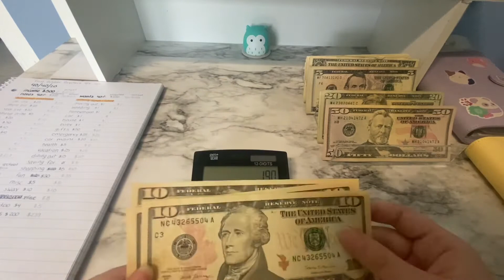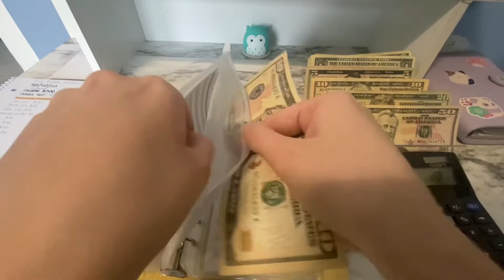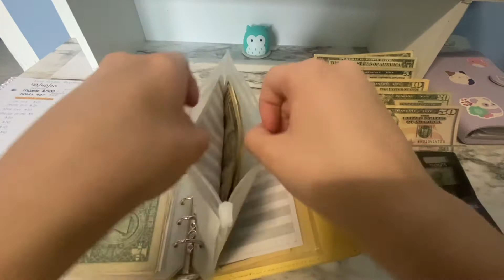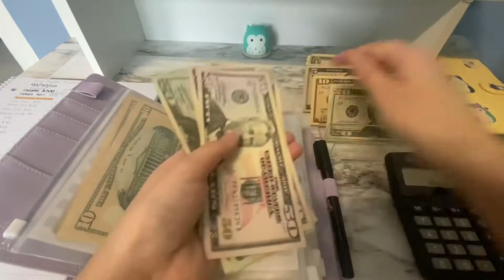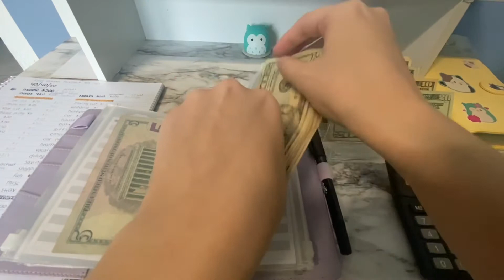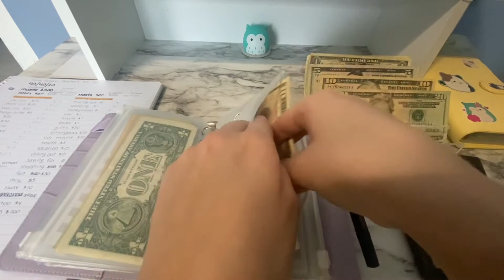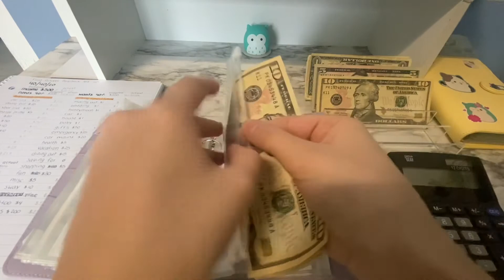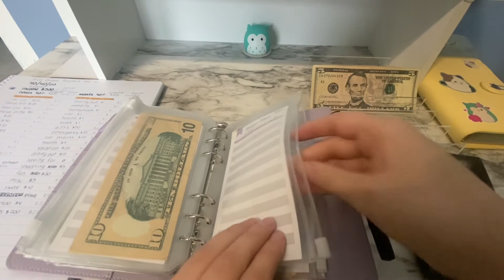Cash Stuffing Sinking Funds & Future Binder | Low Income $239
Hey guys! In todays video I am cash stuffing my sinking funds and future binder! Hope you all enjoyed! 🥰

Journey started in late July 2022!

About me: I’m kayli! I’m a 19 year old full time college student who works part time on the weekends as a server. I started this journey because I was very careless with my spending and had no money left halfway through the summer of 22.  I wanted to take control of my finances and discovered the cash envelope method, I only will continue to learn from here! 🤍